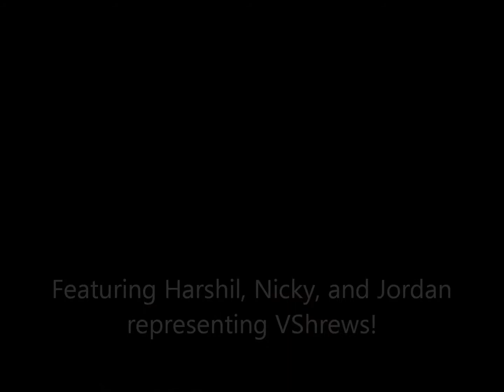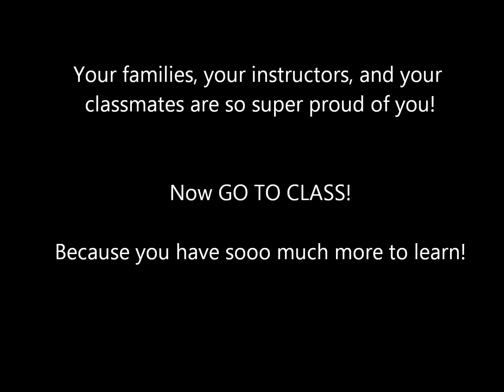June 2013 Black Belt Test Slideshow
Three brave VShrewers challenged their skills and endurance at the Regional Black Belt Test on June 16, 2013. Congratulations to Harshil, Nicky, and Jordan! You DID survive!

Villari's Martial Arts Center of Shrewsbury
Shrewsbury, MA 01545